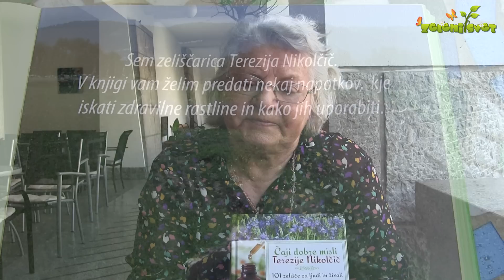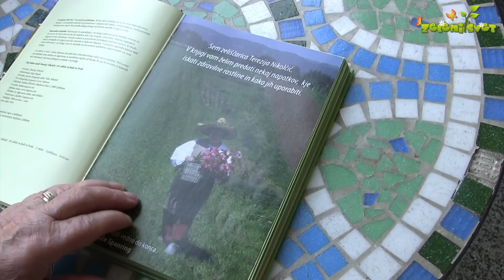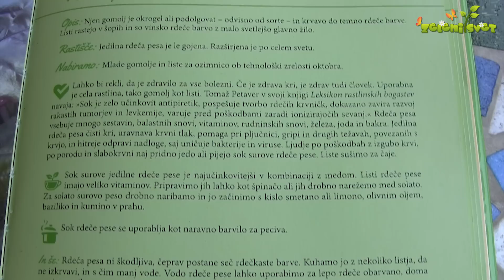Čaji dobre misli Terezije Nikolčič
101 zelišče za ljudi in živali.